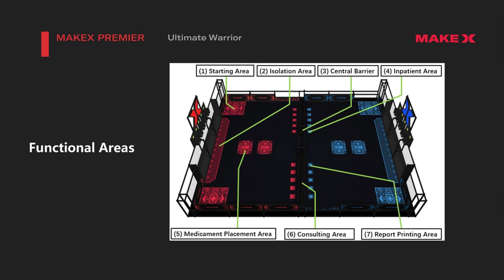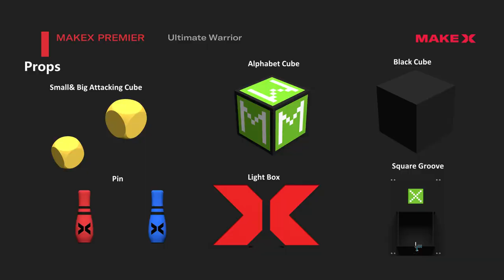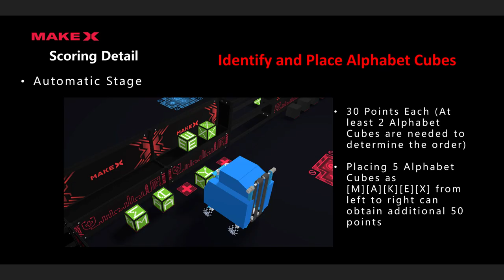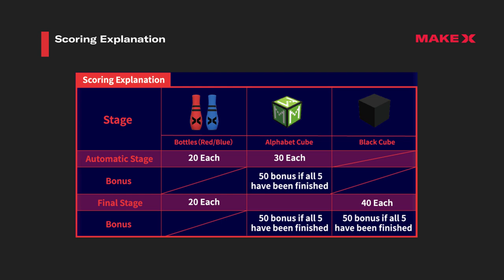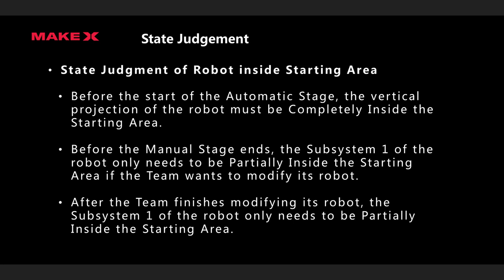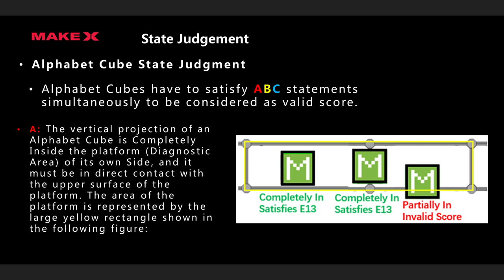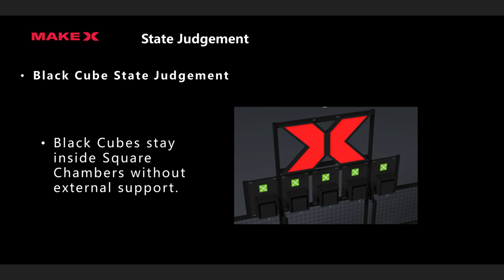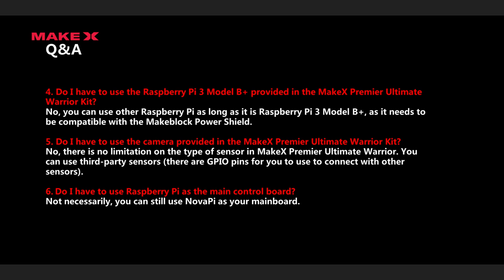2020-2021 MakeX Premier Ultimate Warrior Rules Guide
MakeX Premier is a confrontational robotics for young engineers over the age of 14. There are two groups, High School Group targeting high school students and Post-Secondary Group designated for registered post-secondary students respectively. The theme for 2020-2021 season is Ultimate Warrior with the competition held between the red and blue alliances. It's more challenging and interesting for contestants to build their robots and choose their strategies.